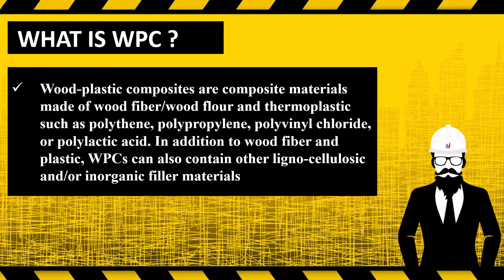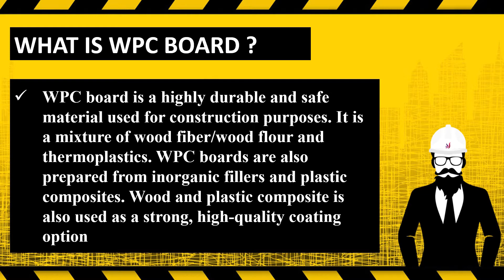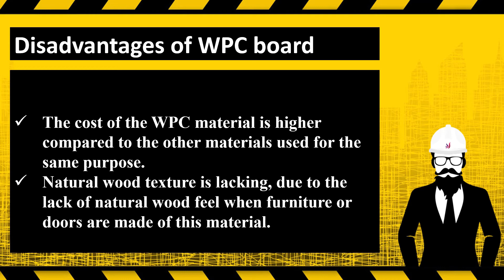JANIYE KYA HAI WPC BOARD AUR USKE USE|| By Civil Guruji